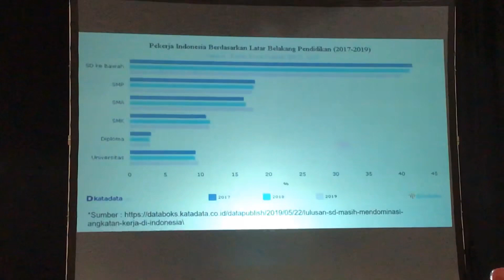Jadi pembicara di seminar di Universitas Sanata Dharma di Jogya with Karenina Sunny